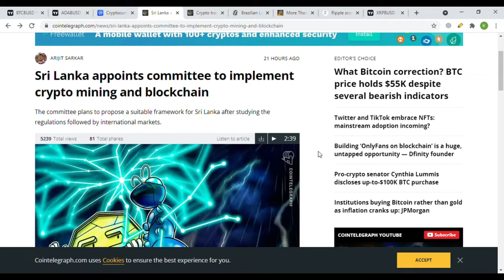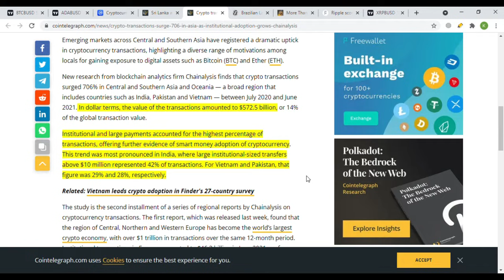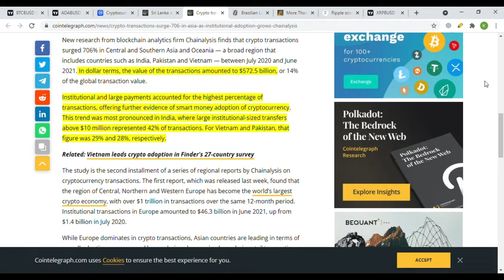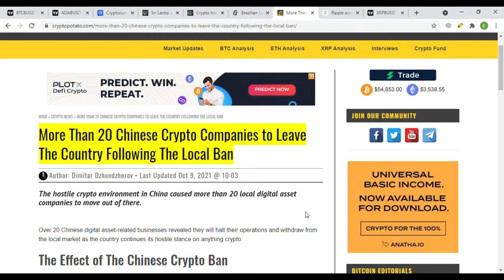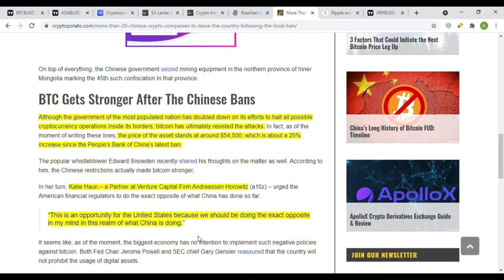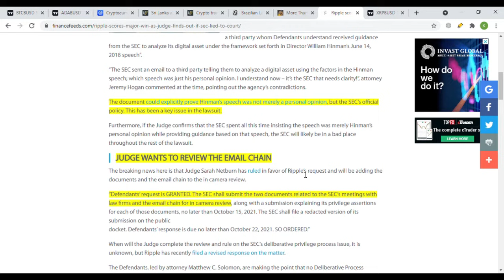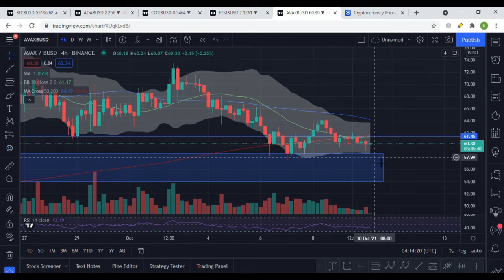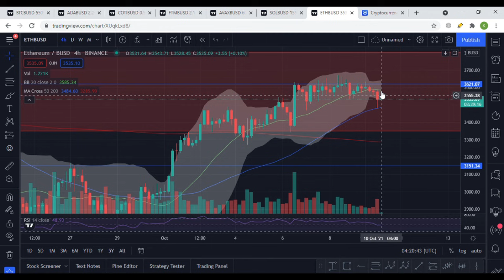POLKADOT BERHASIL PUMP ! SEKARANG GILIRAN XRP UNTUK PUMP ? UPDATE KASUS XRP VS SEC !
Tapi apa yang akan dilakukan selanjutnya oleh POLKADOT secara analisa teknikalnya ? ayo kita selidiki lebih lanjut !